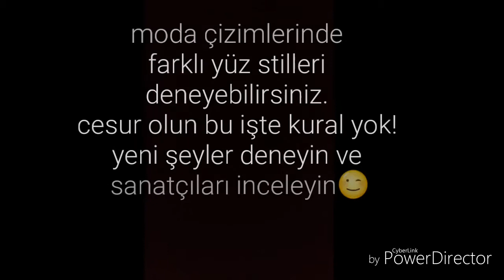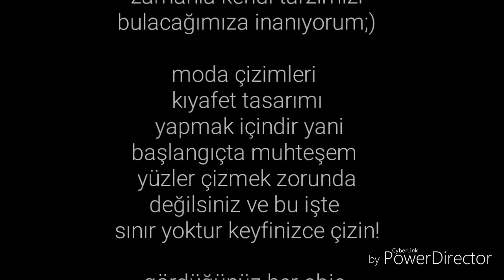Moda Çizimlerinde Farklı Yüz Stilleri | ilham alınası sanatçılar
Bu videoda moda çizimlerimiz için kullanabileceğimiz farklı stillerde yüzler ve ilham kaynağı örnek alınabilecek bazı sanatçıların çalışmaları yer alıyor.

Bu video LG K10 ile çekilmiş olup powerdirektor ile düzenlenmiştir. Hala ayfonum yok:(